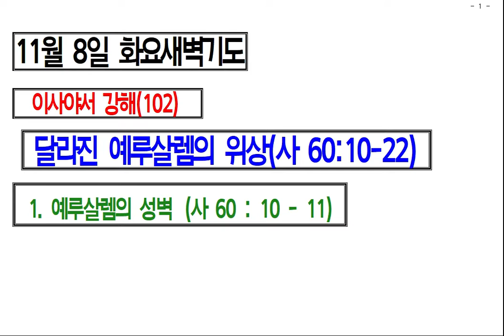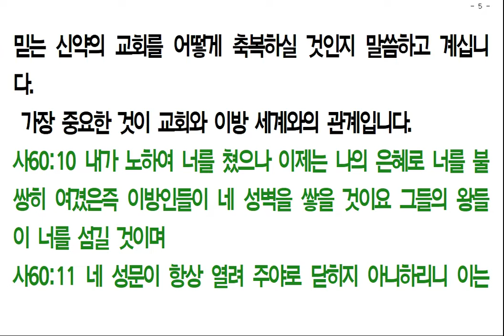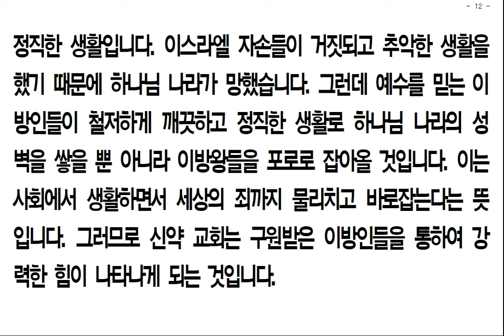이사야서강해(102)달라진 예루살렘의 위상(60장11-22)1)예루살렘의 성벽(사60장10-11절) 221108 화요새벽기도